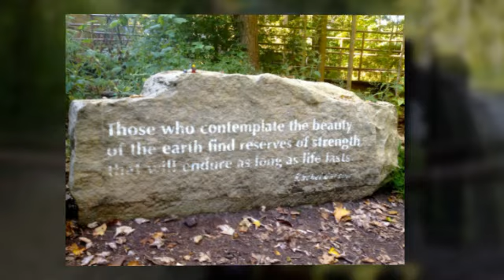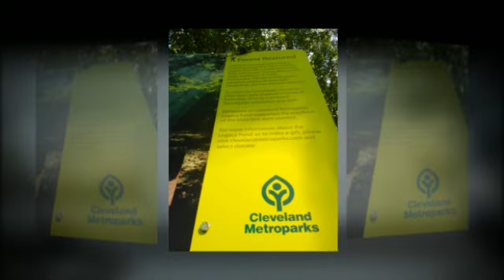Trail Run Friday With Eddiemoto